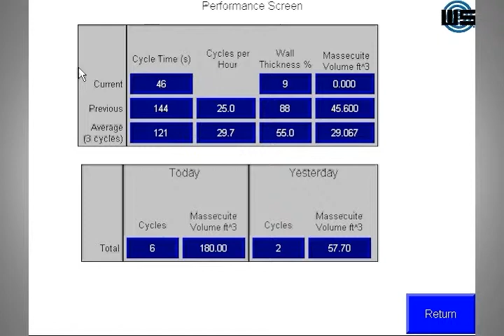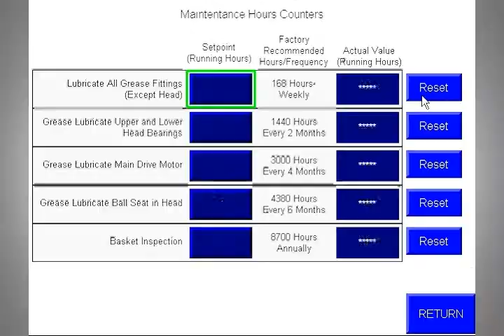Western States HMI Screen Demonstration Video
Western States TITAN Batch Centrifuges features our HMI Control Panel.